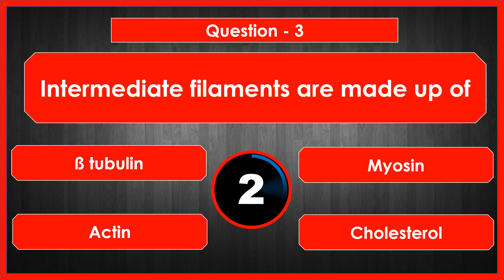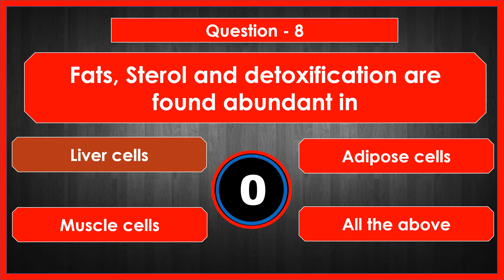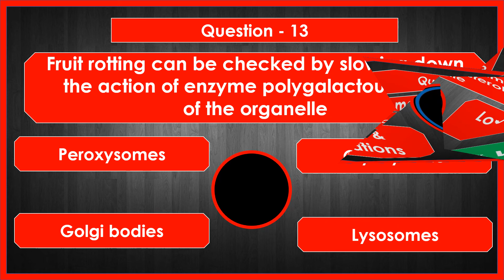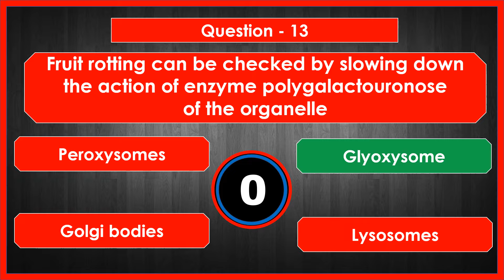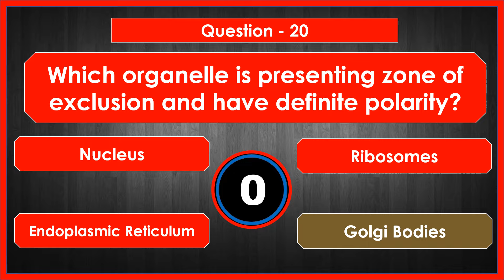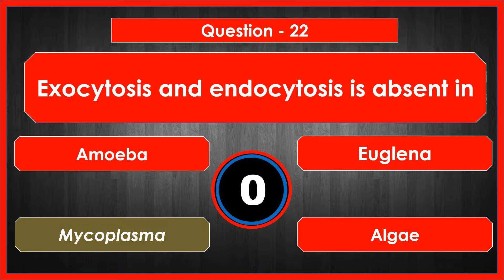CSIR NET (Life Science) - Quiz 2 (25 Questions)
CSIR NET (Life Science) - Quiz 2 (25 Questions) by Dr. P. Saranraj, Head, Department of Microbiology, Sacred Heart College (Autonomous), Tirupattur, Tamil Nadu, India